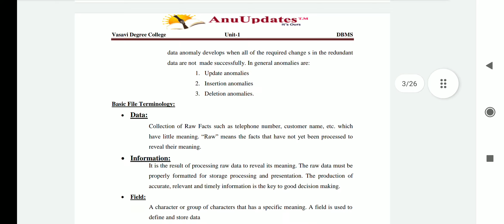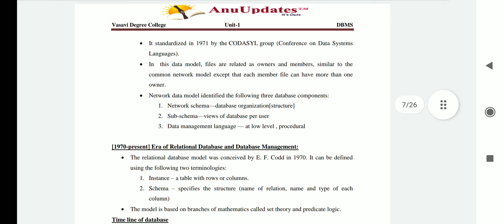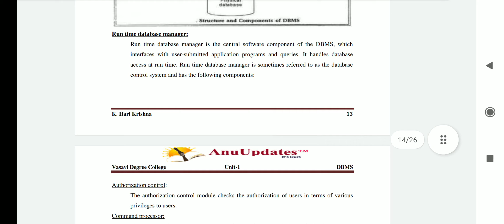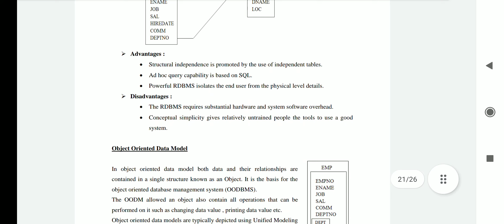Dbms meterial 1